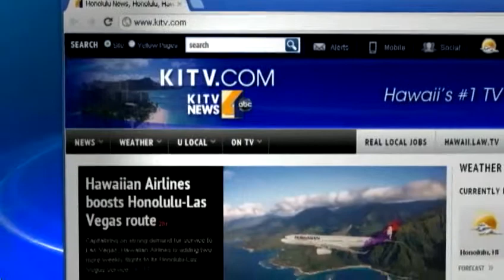Island Hopping: Big Island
Hawaii County Mayor, Billy Kenoi joined us this morning to highlight the economy, agriculture and life on the Big Island. For news you need to know,